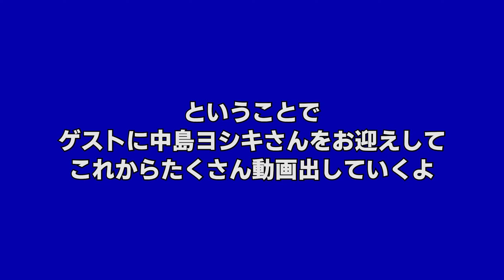【ゲスト回】中島ヨシキさんが来てくれた①🦖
いぇーい。
サプラーイズ🎉

今回のゲストは中島ヨシキ先輩です💁‍♀️
かなりいいお話聞けました。
実は長く回しまくって、取れ高すごいので、多分1ヶ月くらい、ヨシキさん回です。笑

YouTubeチャンネル『ヨシオカとホンイズミ』
毎週土曜日19時更新中！！

見つけてくれてありがとうございます😊